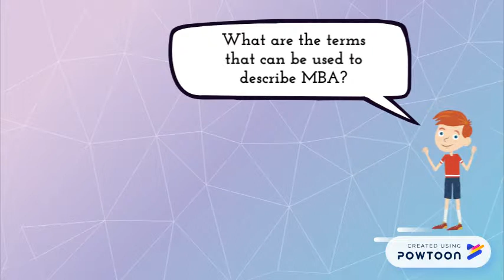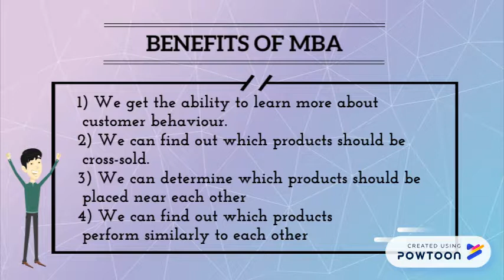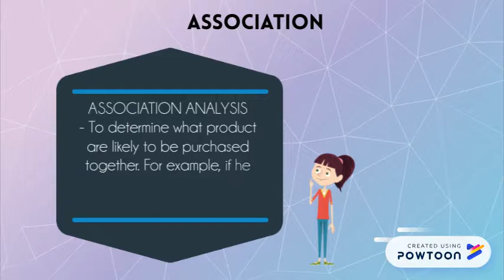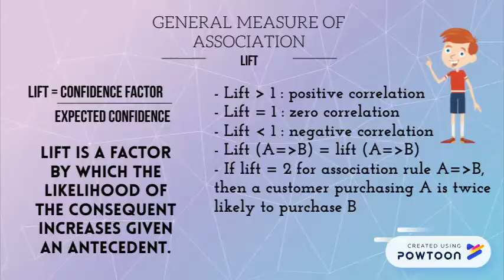Market Basket Analysis